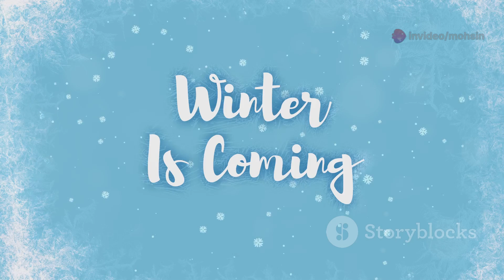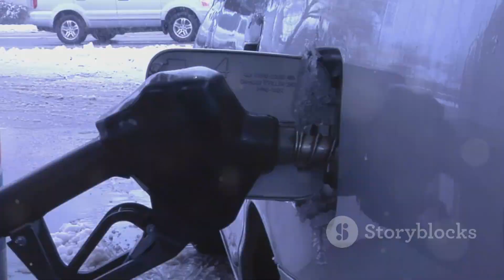Winter 2025/2026 Outlook: Why This Season Could Be Colder Than You Think!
Get ready for a winter like no other! Early signs point to a much colder winter ahead, with strong La Niña and Arctic Oscillation patterns shaping extreme weather worldwide. Discover how these powerful climate signals will bring frigid temperatures and heavy snow to northern regions, while the southern U.S. faces drought and wildfire risks. Learn about the impacts on heating bills, travel, and the global economy, and find out why this could be the coldest winter in years for North America, Europe, and Asia. We’ll break down the science behind El Niño, La Niña, and the Arctic Oscillation, plus share essential tips to prepare your home and stay safe.